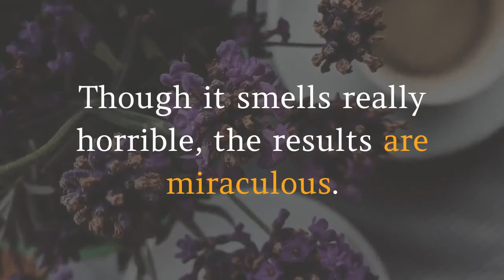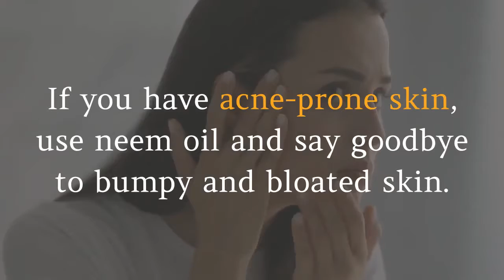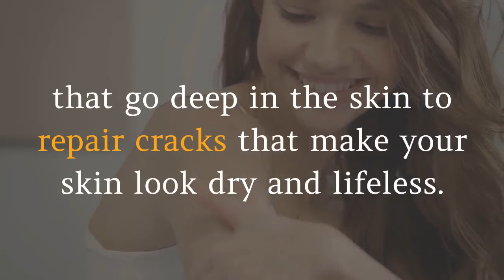6 outstanding Benefits of Neem oil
In this video, I am going to share with you 6 outstanding benefits of neem oil,
benefits of neem oil on hair,
benefits of neem oil on skin,
health benefits of neem oil,
uses of neem oil,